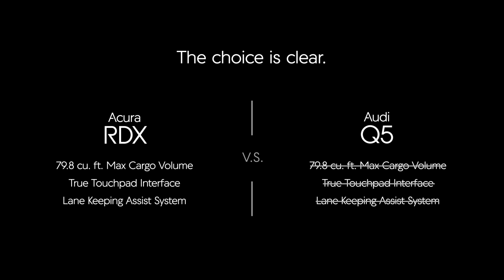Acura RDX vs Audi Q5 | Baierl Acura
Learn how the Acura RDX and Auqi Q5 compare to each other with Baierl Acura!